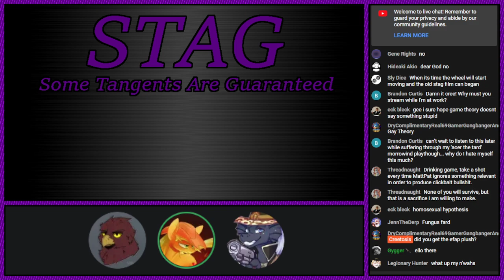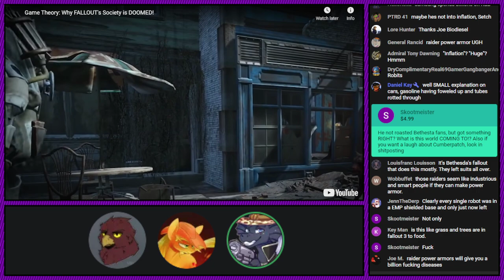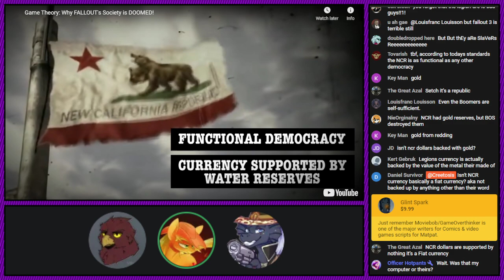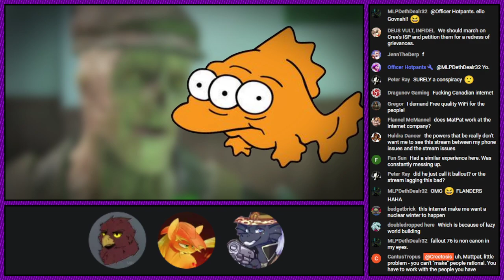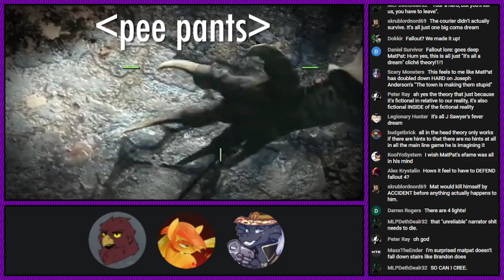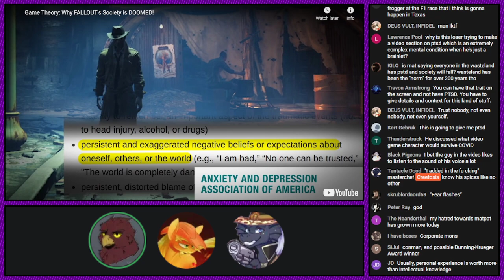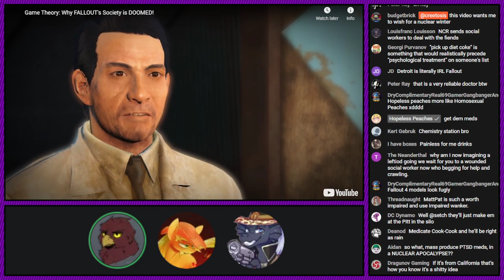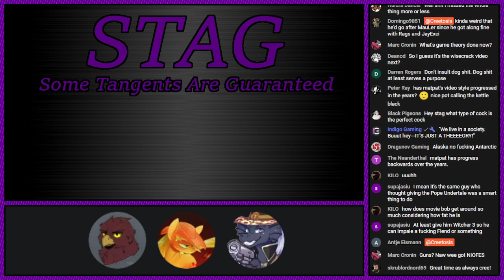STAG #59: Diving Back in to the Radioactive Waste that is Game Theory